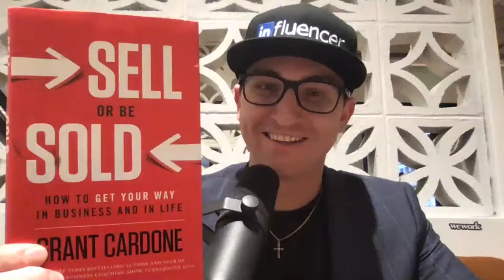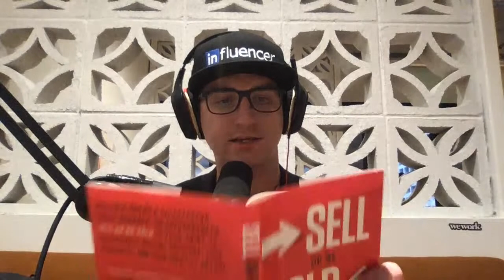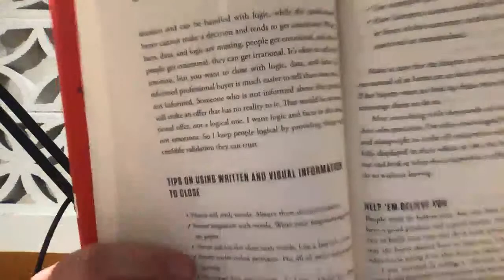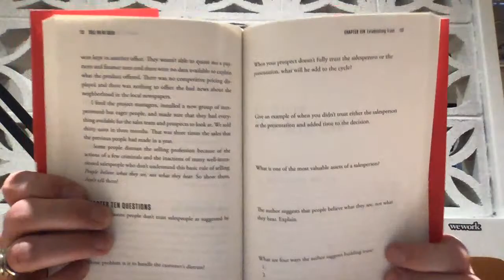Reading Grant Cardone's Sell or Be Sold... IN ONE SITTING!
Grant Cardone's Sell or Be Sold.  Get your FREE copy of the book

0:00 Intro
3:40 Chapter 1: Selling – A Way of Life
22:21  Chapter 2: Salespeople Make the World go Around
32:25  Chapter 3: Professional or Amateur?
41:26  Chapter 4: The Greats
1:05:56   Chapter 5: The Most Important Sale
1:31:40   Chapter 6: The Price Myth
1:50:00   Chapter 7: Your Buyer’s Money
2:01:07   Chapter 8: You Are in the People Business
2:19:47   Chapter 9: The Magic of Agreement
2:34:39   Chapter 10: Establishing Trust
2:55:06   Chapter 11: Give, Give, Give
3:10:12   Chapter 12: Hard Sell
3:19:18   Chapter 13: Massive Action
3:34:01   Chapter 14: The Power Base
3:47:15   Chapter 15: Time
3:56:49   Chapter 16: Attitude
4:13:21   Chapter 17: The Biggest Sale of my Life
4:23:52   Chapter 18: The Perfect Sales Process
4:42:36   Chapter 19: Success in Selling
4:51:30   Chapter 20: Sales-Training Tips
4:58:58   Chapter 21: Create a Social Media Presence
5:15:40   Chapter 22: Quick Tips to Conquer the Biggest Challenges in Selling

I'm on Twitter too!